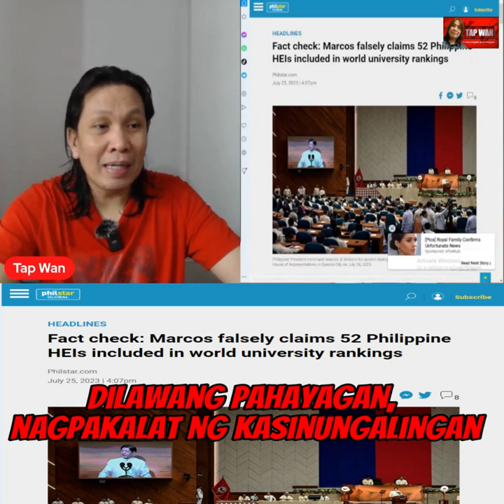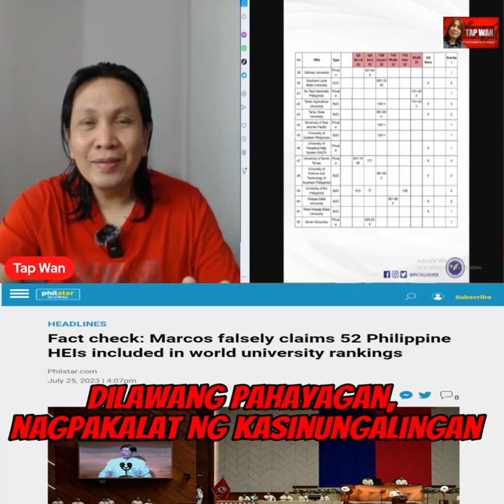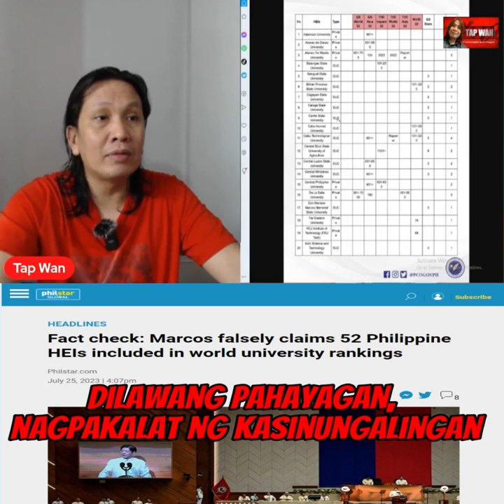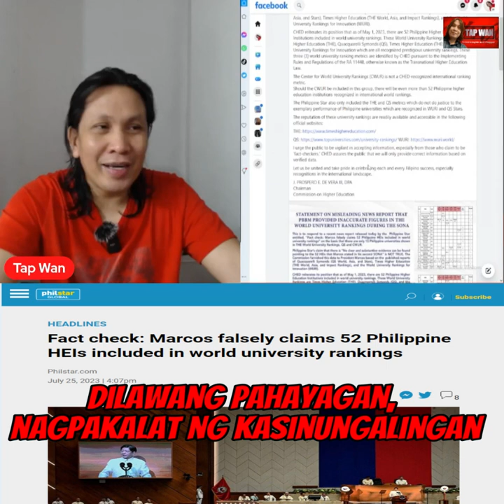Naku, bakit naman ganyan ang balita mo DILAWANG pahayagan